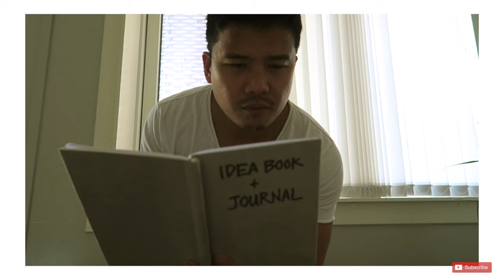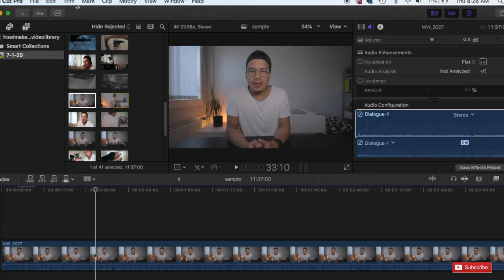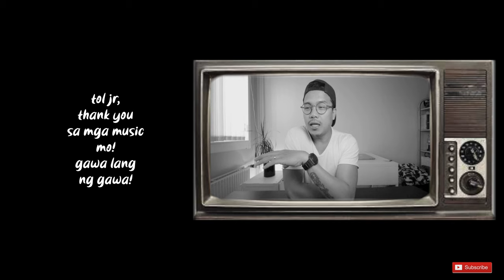Paano ako gumawa ng video ❌ Ang aking madugong proseso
My wife is papa jack certified addict